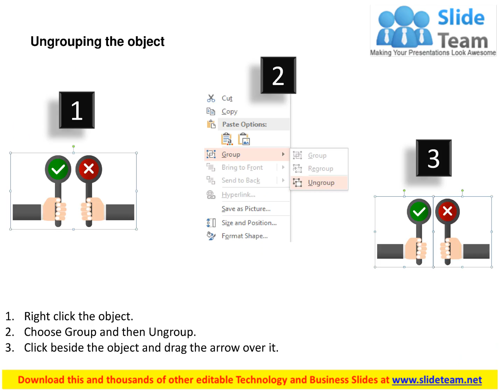green and red sign board for decision flat powerpoint design